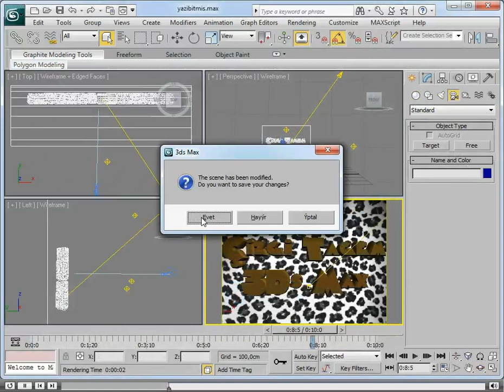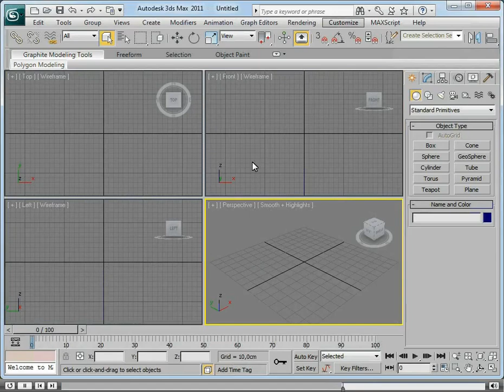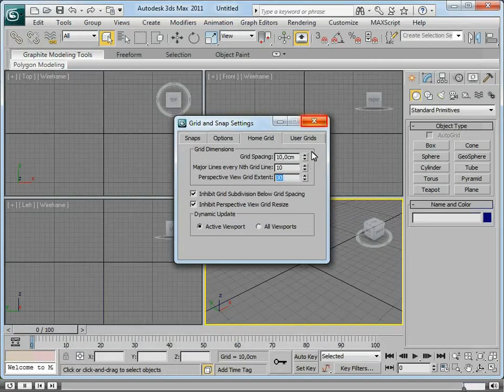Autodesk 3ds Max - 6. Hareket Grafikleri için Modelleme - 1. Proje ve Sahne Mizanpajını Ayarlama